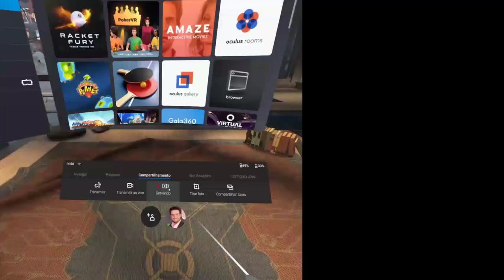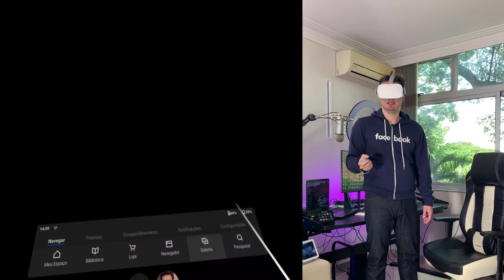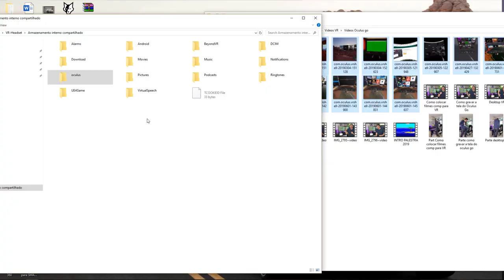EXPLORANDO VR REALIDADE VIRTUAL - VER FILMES EM VR OCULUS GO - OCULUS QUEST HTC VIVE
Aprenda como ver filmes para oculus vr (na realidade virtual) adicionando arquivos do seu computador nos oculos. O tutorial foi feito com o Oculos Go, mas a mesma logica se adequa ao oculus quest, HTC VIVE e RIFT.